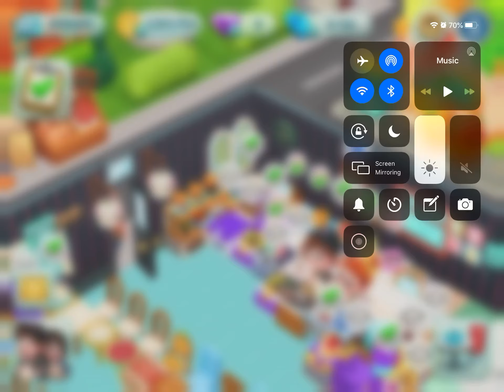Bakery story 2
Serving and making food